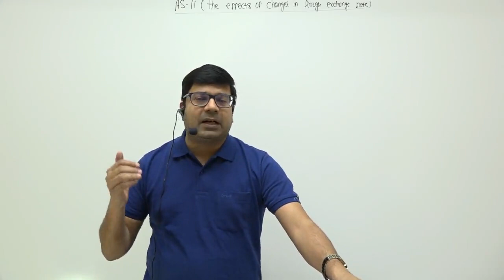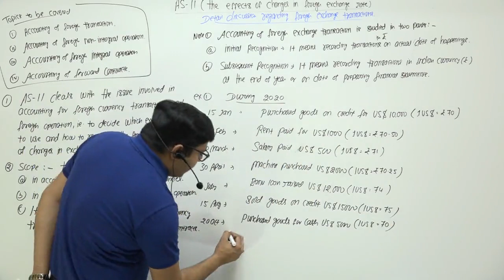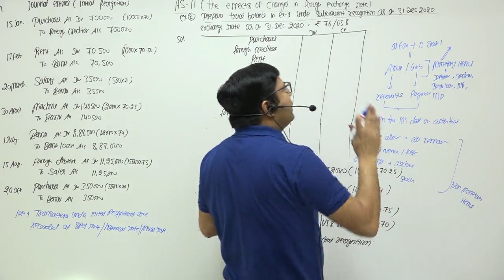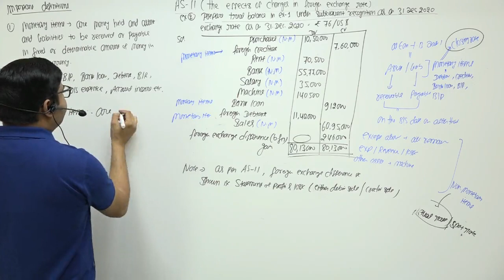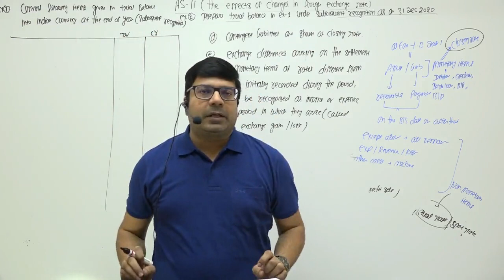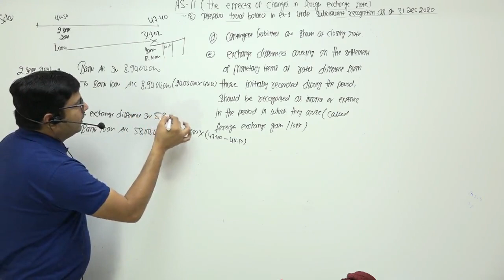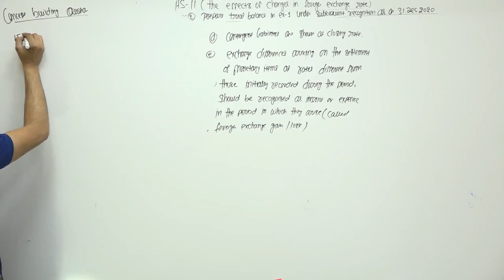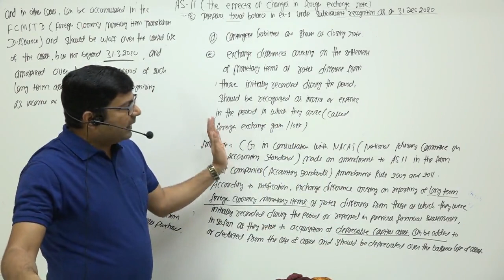AS 11 (revised) -The effects of changes in foreign exchange rates | by CA/CMA Santosh Kumar